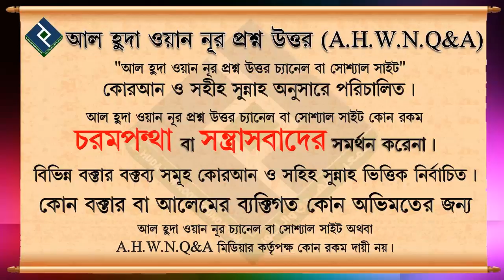Magrib Ki Jamat Main Asar Ki Niyat ᴴᴰ┇Shaikh Mohammad Irfan Madani